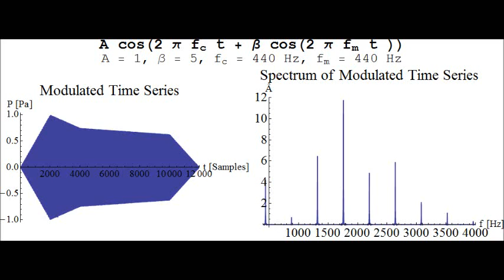Brassy Sound Created by FM Synthesis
Brassy sound created by fm synthesis and an ADSR-curve. The Parameters are according to John Chowning.